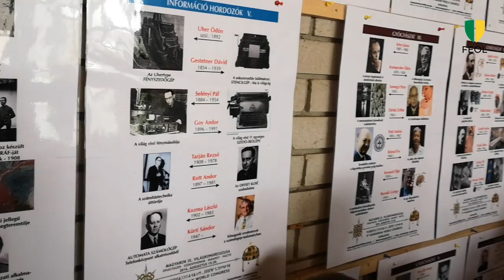Pálfi György Vándorkiállítás 60. megnyitója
Videó: Nagy Norbert / FMH